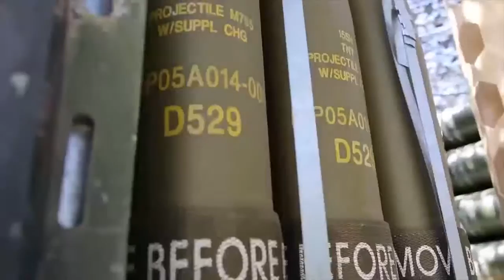War | US Marines Heavy Artillery Fire M777 155mm Howitzers in Action